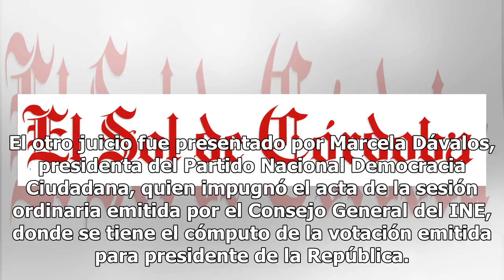Tribunal Electoral recibe 124 juicios para impugnar elecciones, incluyendo la presidencial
El Tribunal Electoral del Poder Judicial de la Federación (TEPJF) ha recibido 124 juicios de inconformidad para impugnar las elecciones federales, incluyendo la presidencial. De acuerdo con los estrados electrónicos del órgano jurisdiccional, 123 de los juicios fueron presentados por el Partido Encu...